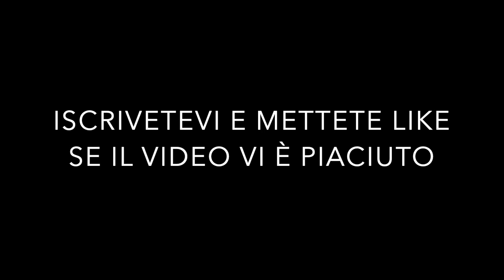FINALE DI CHAMPIONS LEAGUE!!! / CARRIERA ALLENATORE CON IL TOTTENHAM #13